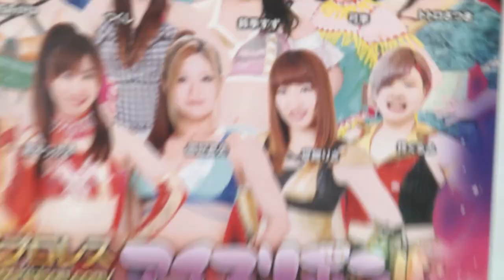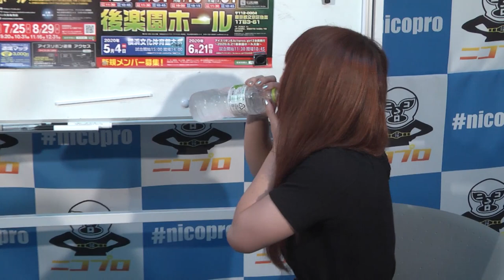アイスリボン つくし23歳の試練!! / ICERIBBON Tsukushi's trial!!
9月10日放送のアイスリボン「不思議の国のアイス2020」　8.29後楽園ホール大会中継にて中継終了後、23歳の誕生日を迎えたつくし選手にはらあいリングアナから景気付けにと試練が与えられた！
放送後にまで拡大したその行く末は…⁉︎

タイムシフトは9月17日まで視聴可能!
Timeshifting of Matches selection can be watched until Sept.17